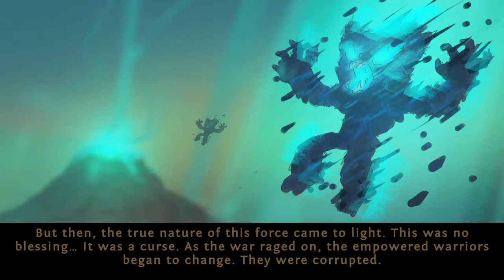Bound by Blades Demo Walkthrough 1080p60 No Commentary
Watch our Demo gameplay videos and see what you can expect for the full game!

@Game Tastes @Red Duelist